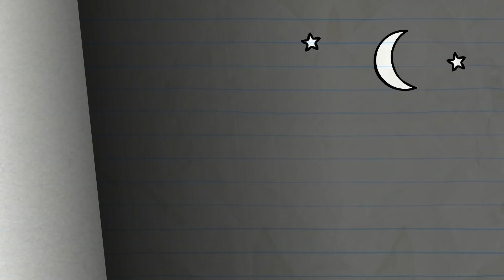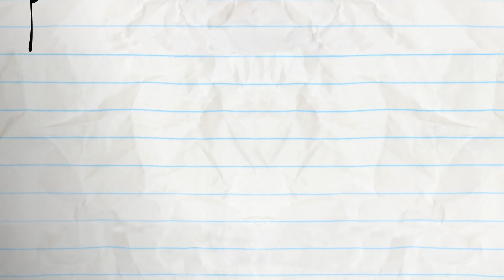Cast Awry | Animated Cartoons Characters | Animated Short Films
Pencilmate finds himself out to sea, trapped on a tiny island! But maybe that’s not such a bad thing after all…

ABOUT PENCILMATION :
Pencilmation is a web cartoon created by Ross Bollinger in which pencil drawn stick figures and doodles come to life.  It is made with love and a lot of fun by an international team helmed by Ross Bollinger who started the channel alone in his room a long time ago.  The Pencilmation channel is for not-too-serious grown-ups.